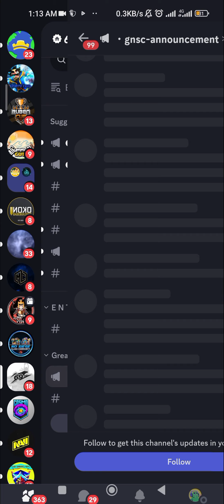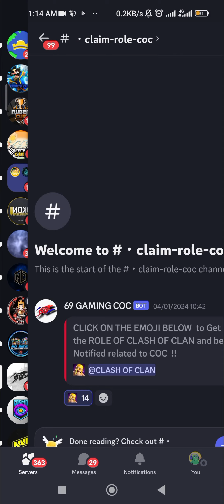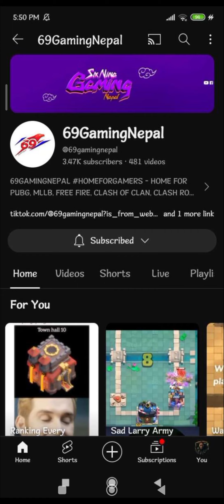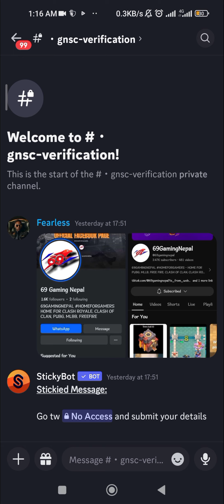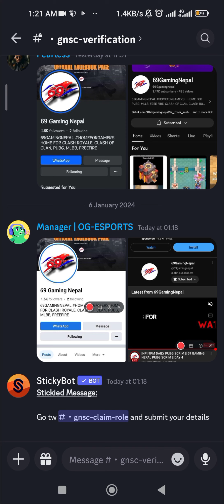Registration guide for Great Nepal Solo Cup | Clash of Clans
Hello 69 GN fam❣️💋Today we have registration guide for Great Nepal Solo Cup. Peace 🕊️🕊️✌️✌️